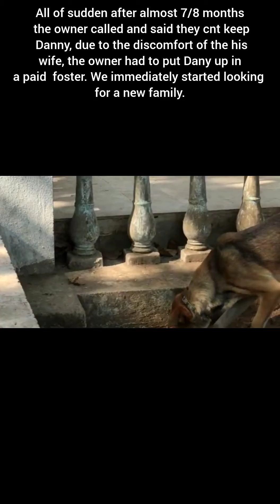Every story has a good end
Danny's story

Danny was adopted at 2 months old. It was a spacious, loving, and nurturing home.

All of sudden after almost 7/8 months the owner called and said they cnt keep Danny, due to the discomfort of the his wife, the owner had to put Dany up in a paid  foster. We immediately started looking
for a new family.

We were constantly in touch with the owner and  foster home, but we were unable to find a new home and the owner was not ready to pay the foster charges anymore, after 3/4 months.

But then, one fine day, without any prior information, the owner  abandoned Dany in a cowshed/stable in a village in Pune. He sent us their num and blocked us .

It was extremely difficult for us to locate the shed, because the owner blocked us and the village people
were confused who were we, why we want him back as they didn't know the back story but we  immediately sent an ambulance to rescue danny.

The sight was heartbreaking. The free-spirited Dany was chained to the fence.  We wasted no time in
retrieving them, and started sending out adoption appeals. We got several leads, but none actually came forward to help this little angel.

Then by God's grace a kind-hearted couple, upon hearing Danys journey, decided to give this sweet boy, his golden days. And now, just like it was before.
Dany has the open space around him and a loving caring home, where he can come, eat, relax and chill with other babies such as himself.

The cruelty of his past, has been forgotten by him, because of Akshay and his loving fiancée,
who chose to give Dany a home and love. Although with a lot of difficulty, it is angels like Akshay, that little angels like Dany do find forever homes with,
making Pyar Foundations efforts and difficulty every bit worth it.

Thank you Akshay and his wife 🐾